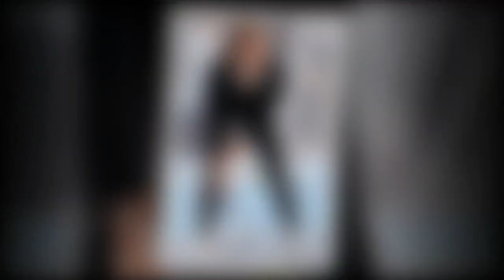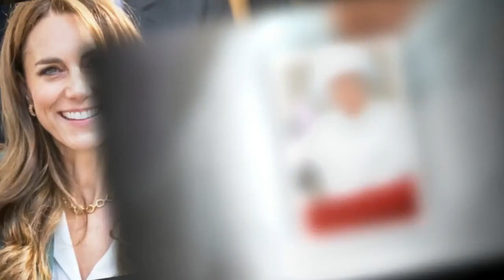Kate Middleton eats two vegetables each morning that help keep her skin glowing